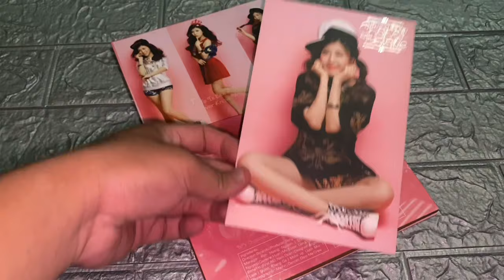💿Unbox Bên Trong Album Vol.2 - Trang Pháp "Chocolate"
💿Unboxing Album Vol.2 - Trang Pháp "Chocolate"

🎶Tracklist:

.Chocolate (ost Âm Mưu Giày Gót Nhọn) (*)
.Chocolate (ver.Acoustic)
.Như Là Mơ (ft.Hà Okio) - Remix
.Đến Bên Em (ost 3 Đám Cưới 1 Đời Chồng)
.Phiên Bản Khác (ver.Acoustic) - (ost Scandal)
.Xin Đừng Quay Bước (ost Scandal)
.Gone Gone Gone (ost Scandal)
.Giấc Mơ Vội Tan (ost Có Lẽ Bởi Vì Yêu)
.Nếu Chưa Từng Quen (ost Vợ Tôi Là Số 1)
.Phiên Bản Khác (Version Of You) (ft.Suboi)(*)

(*) Bonus DVD
🎵Bài Hát Sử Dụng: Như Là Mơ (ft.Hà Okio)